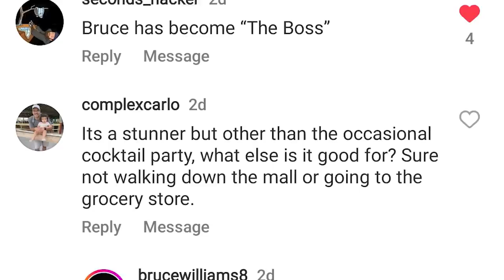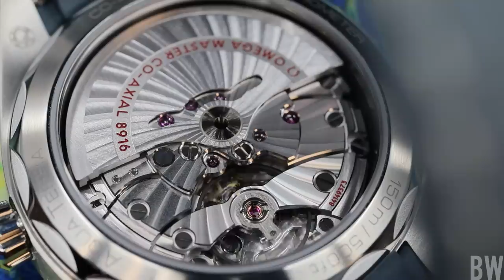Afraid to wear the Rolex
Its just more fun to wear them- yes during the menial activities as well as the more significant ones. They are meant for more than cocktail parties :)

 0:00 - 1:35 Perspective
1:35 - 3:35 Treating it like a treasure
3:35 - 7:01 Growth and enjoyment
7:01 - 8:07 Mundane things
8:07 - 9:34 A caution